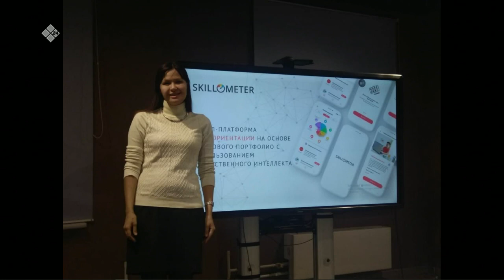«Якутск сегодня» (13.05.22)